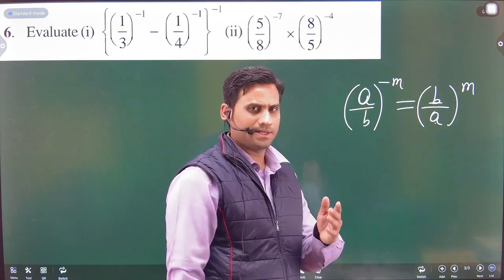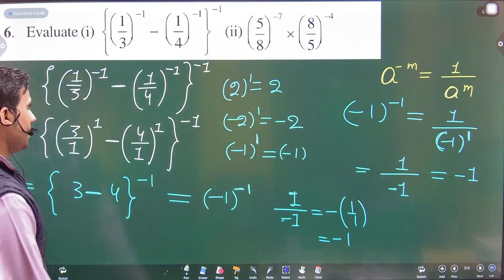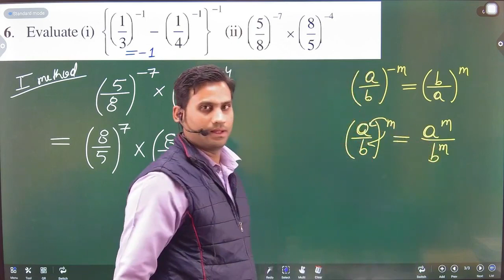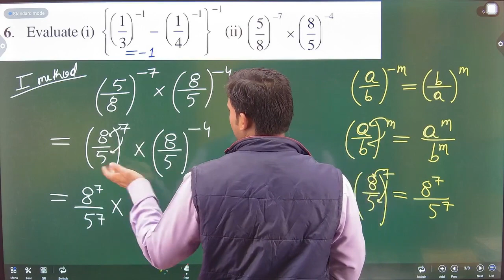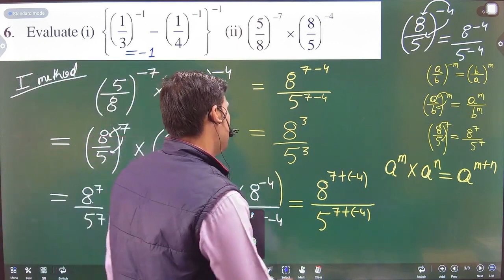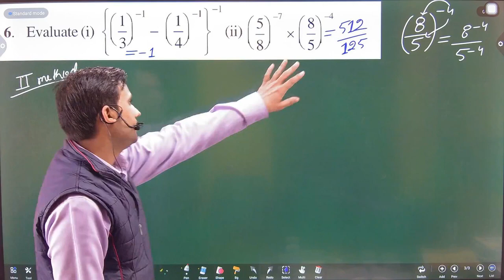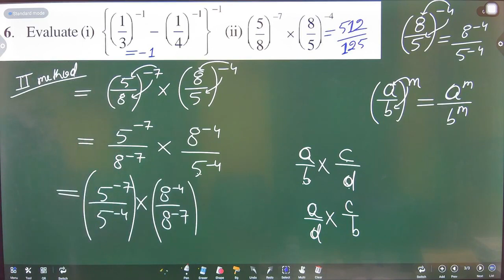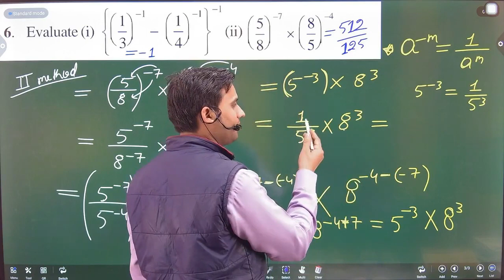Evaluate (i) {(1/3)^-1 - (1/4)^-1}^-1(ii) (5/8)^-7 × (8/5)^-4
Evaluate
(i) {(1/3)^-1 - (1/4)^-1}^-1
(ii) (5/8)^-7 × (8/5)^-4